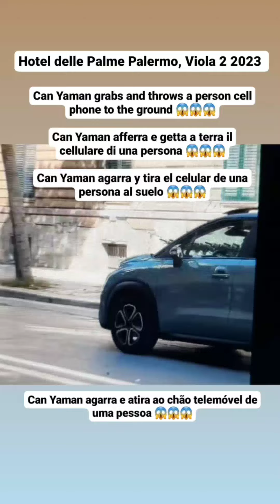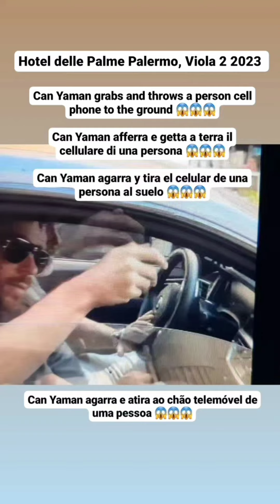CAN YAMAN TIRA AL SUELO TELEFONO DE 1 PERSONA,AGRESIVO Y ARROGANTE CON FANS A SALIR HOTEL EN PALERMO